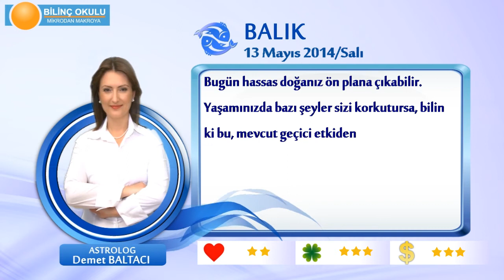BALIK Burcu, GÜNLÜK Astroloji Yorumu,13 MAYIS 2014, Astrolog DEMET BALTACI Bilinç Okulu